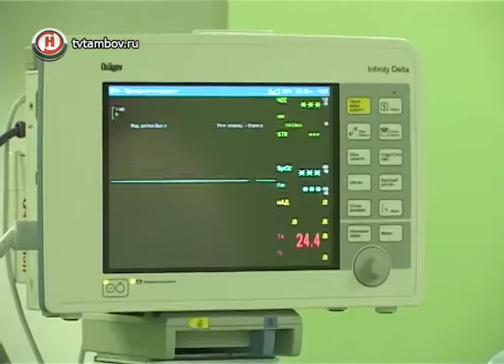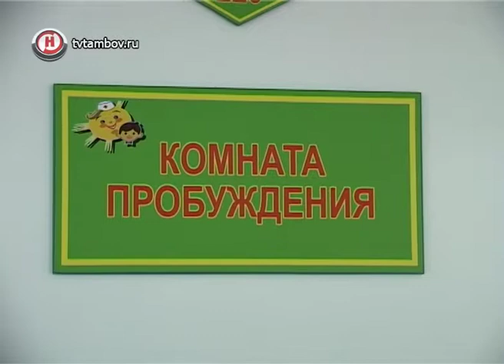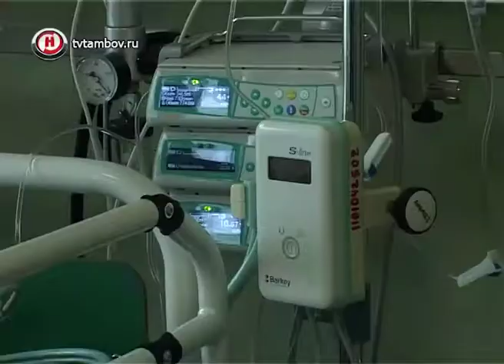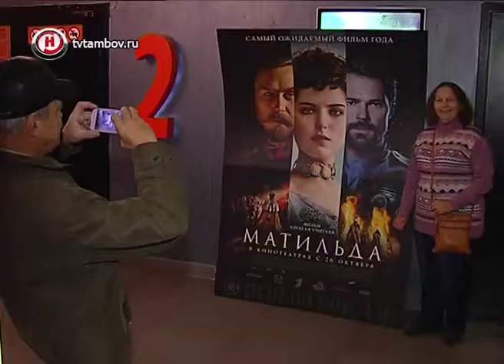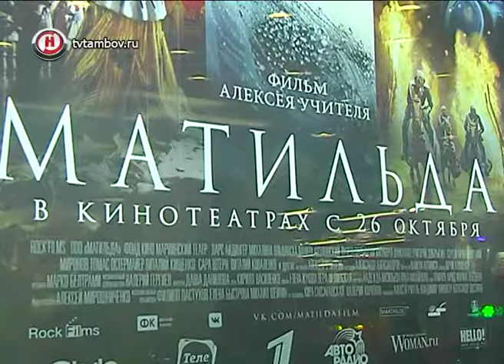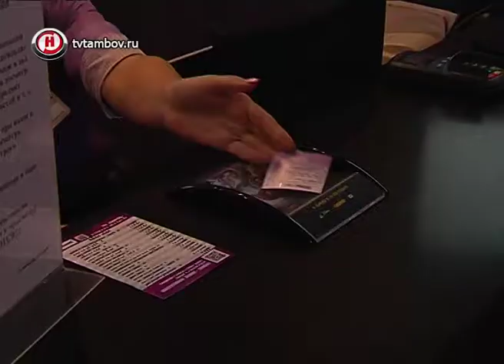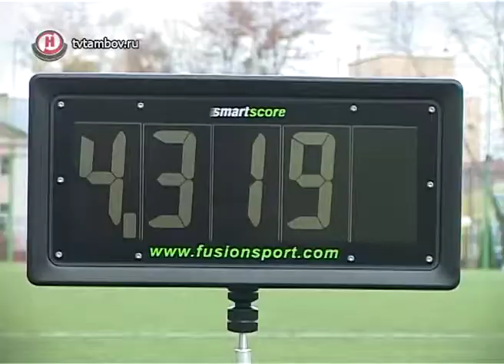«В результате» (29.10.17)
Небывалое школьное строительство.
Из-за чего произошли задержки в возведении школ в Мордовском районе и Мичуринске, и какие новые сроки ставят чиновники.
Самая низкая младенческая смертность.
Новинки в сфере медицины и каким образом нам удалось выйти на тот уровень, когда получается спасать 98% младенцев.
Итак, она звалась Матильдой.
Мы узнали, как ожесточенные споры вокруг фильма повлияли на желание тамбовчан посетить премьеру.